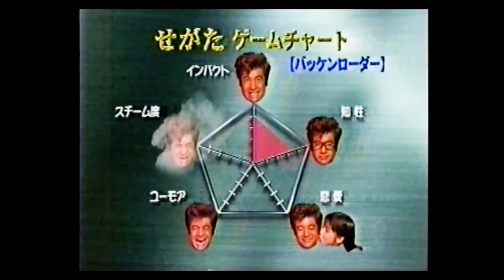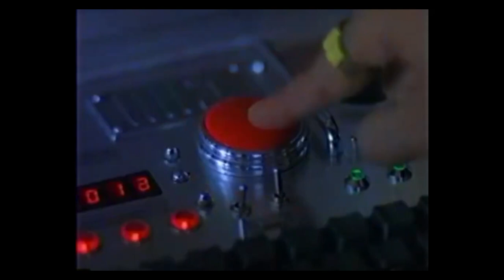【SEGA】セガサターン、シロ！【せがた三四郎】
なにも言わずにセガサターン、シロ！